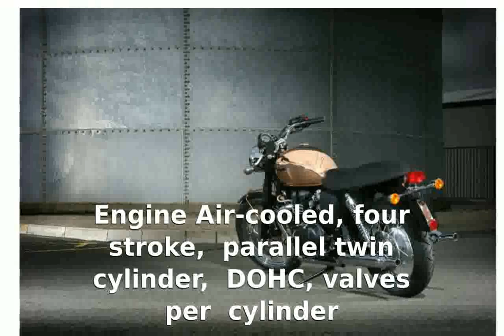Triumph Bonneville by Ewan McGregor Special Edition Details, Specification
Make Model : Triumph Bonneville Ewan : McGregor Special Edition

Year : 2008

Engine : : Air-cooled, four stroke, parallel twin : cylinder, DOHC, 4 valves per cylinder

Capacity : 865

Induction : Multipoint Sequential Fuel injection

Ignition / : Starting : Digital / electric

Max Power : 67 hp 50 kW @ 7250 rpm

Max Torque : 69 Nm 51 ft-lb @ 5800 rpm

Frame : Tubular steel cradle : Swing arm: Twin-sided, tubular steel

Front Suspension : 41mm Kayaba telescopic forks, 120mm wheel travel.

Rear Suspension : Kayaba Chrome : spring twin shocks with adjustable preload, 106mm wheel : travel.

Front Brakes : Single 310mm disc, 2 piston caliper

Rear Brakes : Single 255mm disc, 2 piston caliper

Front Tyre : 100/90 19

Rear Tyre : 130/80 17

Seat Height : 775 mm

Dry-Weight : 205 kg

Fuel Capacity : 16.6 liters

triumph bonneville predator exhaust
triumph bonneville t100 review
triumph bonneville cafe racer